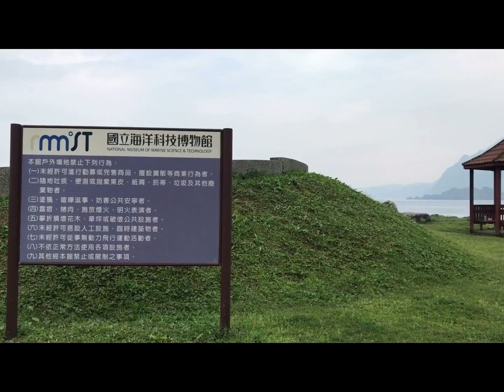基隆傻大姐餐廳美好晚宴